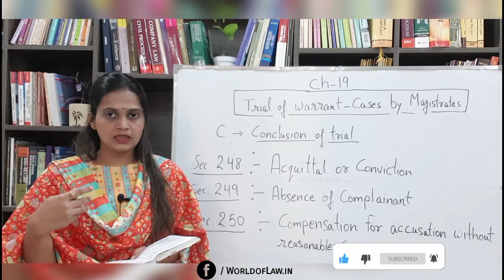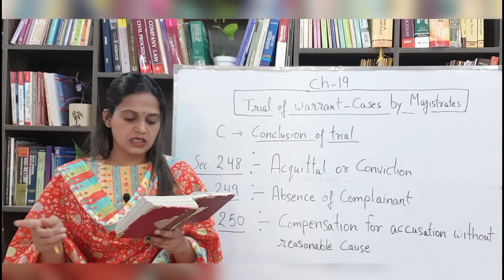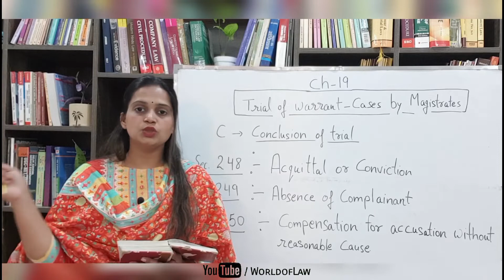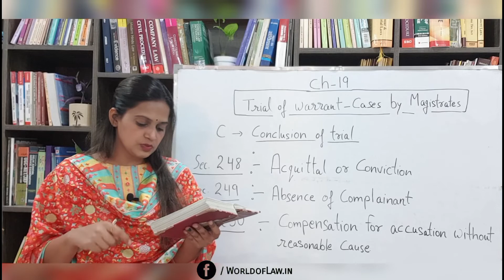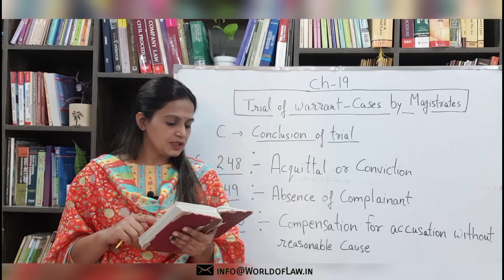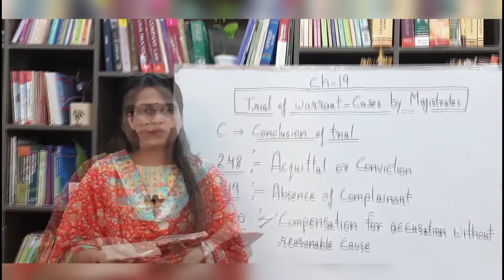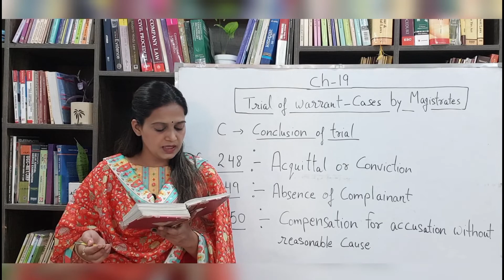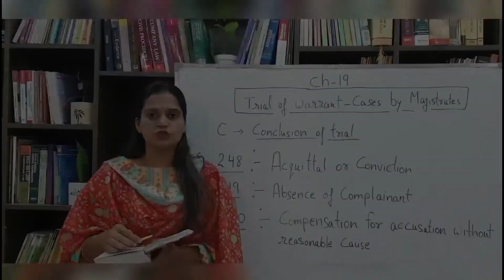Chapter 19 CrPC - Trial of Warrant Cases by Magistrate | Section 248, 249 & 250 CrPC